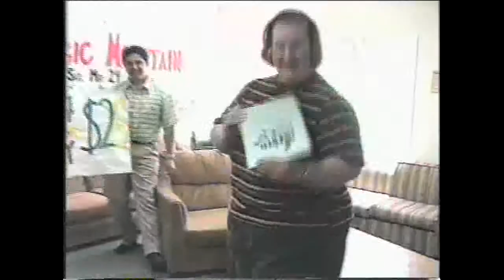USIU 2005 Alumni Video Part 2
Part 2 of Rick Reyes' video presented at an alumni function in May 2005 at the Scripps Ranch campus.